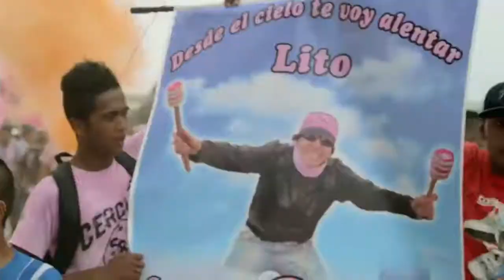SBA|"Previo Documental 1"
Mas Información para apoyos y auspicios:
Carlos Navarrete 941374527